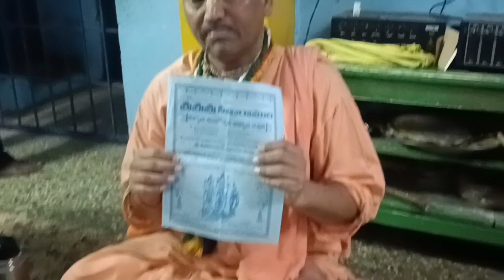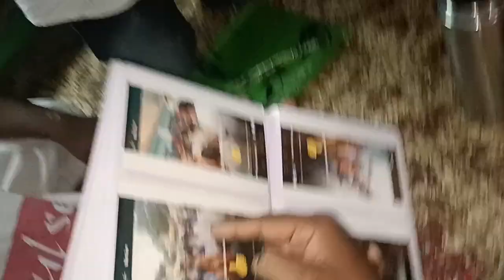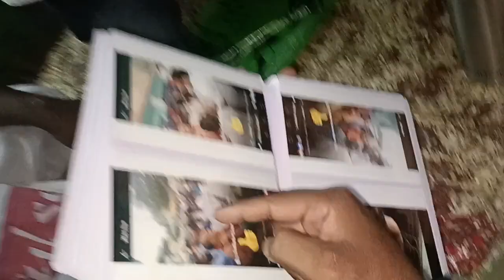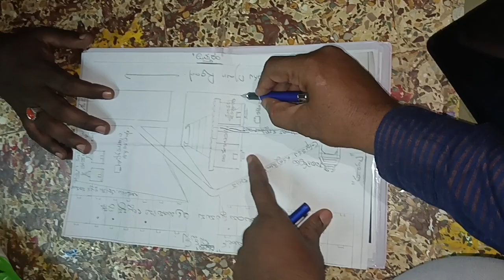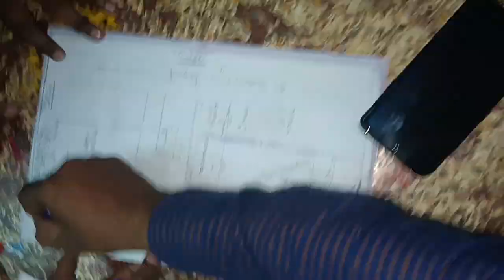మనిషి పుట్టుక పాపం అని ఎడారి మతాలు అంటే... మనిషి పుట్టుక పుణ్యం అని సనాతన ధర్మం చెప్తుంది